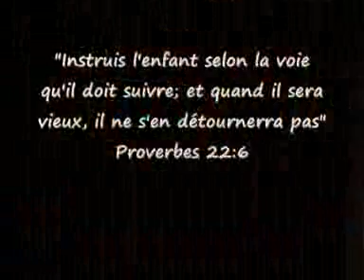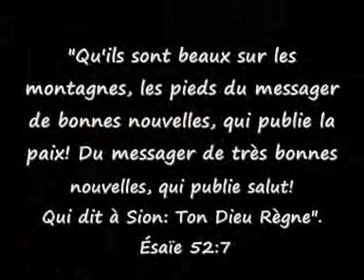Filme Kedougou Francês 2010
otimo tempo!!